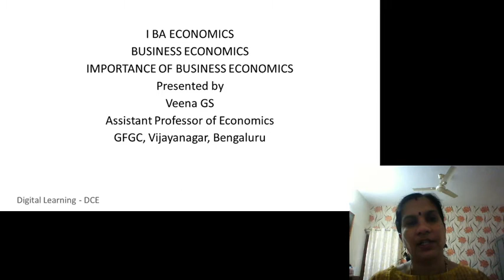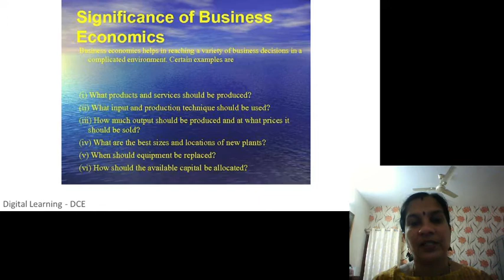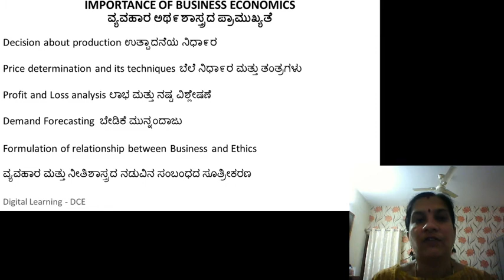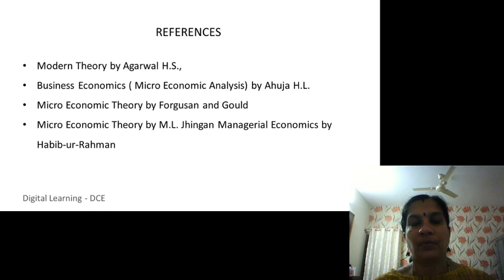Session 5 BE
IMPORTANCE OF BUSINESS ECONOMICS